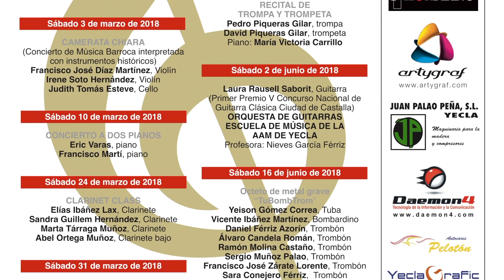XVI CICLO "AULA DE CONCIERTOS". FRAN TORTOSA. (CONCIERTO DE PERCUSIÓN). FRAGMENTOS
Fran Tortosa, percusionista nacido en Las Torres de Cotillas, ofreció, dentro de la XVI Edición del Ciclo "Aula de Conciertos", un gran concierto de percusión, donde predominó como instrumento principal la Marimba. En este video ofrecemos algunos fragmentos del repertorio.